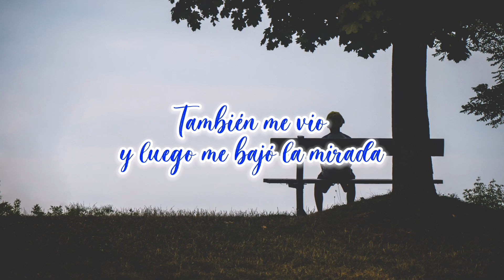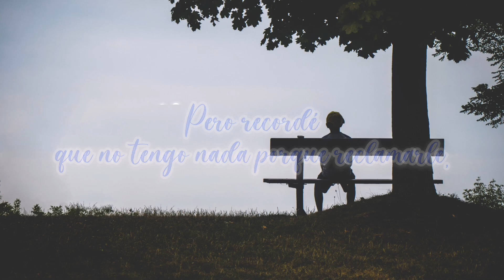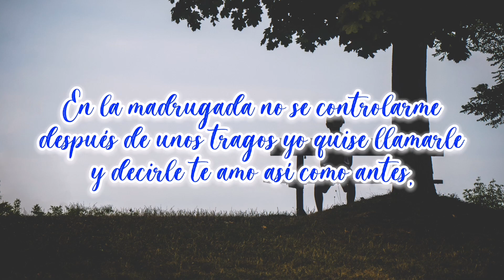Los Sebastianes - Su Ex (LETRA)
Los Sebastianes - Su Ex (LETRA) 2021

Créditos totales para Los Sebastianes y Fonovisa Records.

Derechos de Audio y Logo para Los Sebastianes y Fonovisa Records.